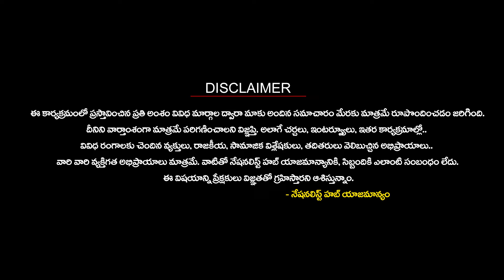Bharat Ratna to Former PM PV Narasimha Rao | Nationalist Hub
Our Company account details :
IFSC Code: HDFC0008045